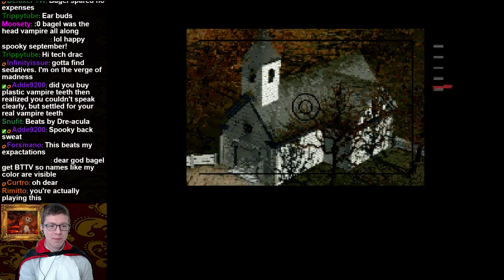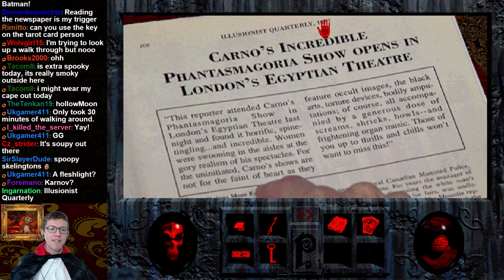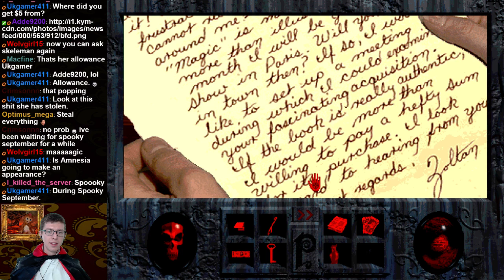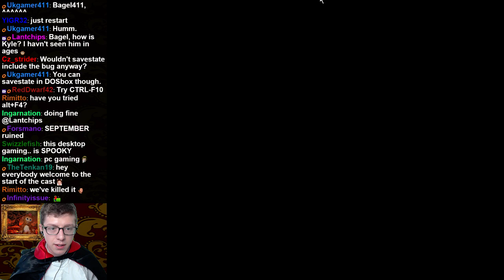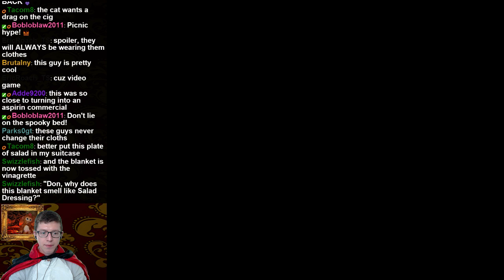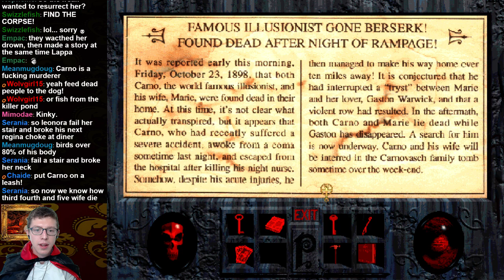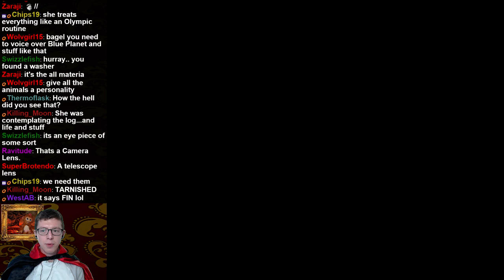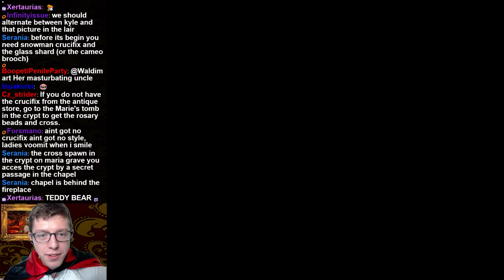Phantasmagoria with Bagel, broadcast on twitch.tv for spooky september 2015